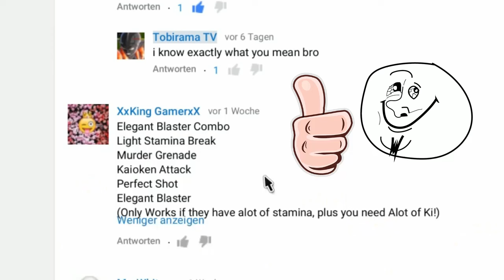THE STRONGEST SUPER COMBOS - Part 2 GUARD NOT BROKEN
UPDATED STRONGEST SUPER COMBOS in Xenoverse 2
Conditions: guard not broken, CPU recovery on, guard from start.